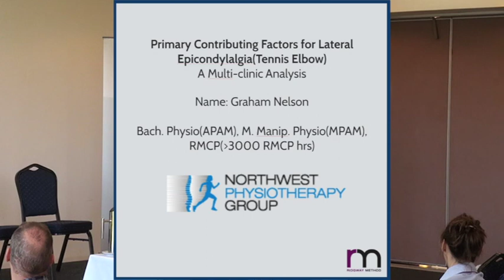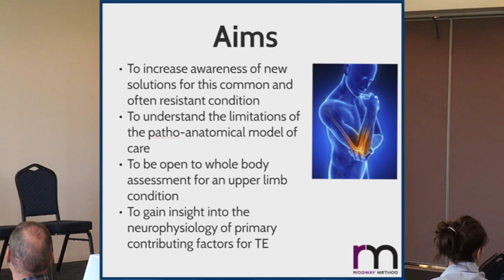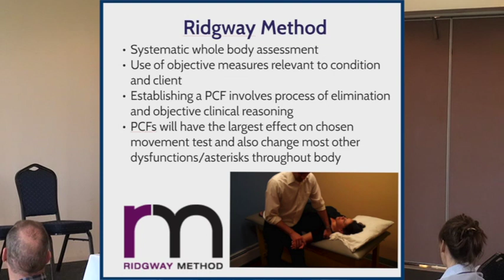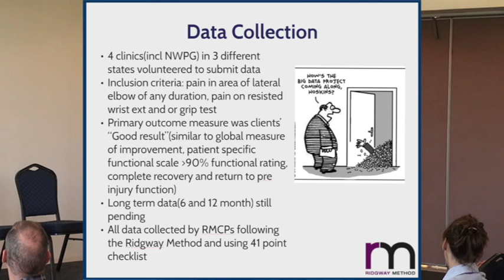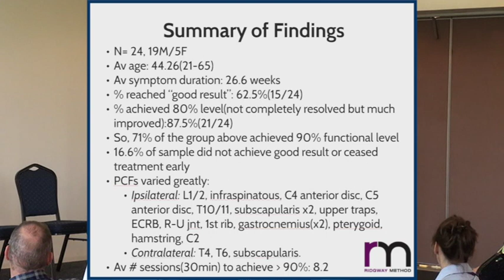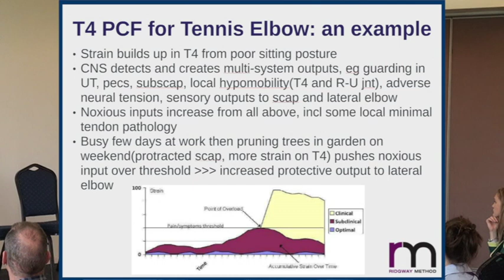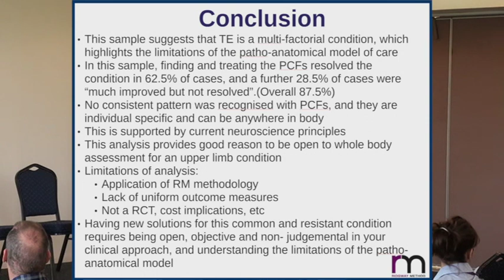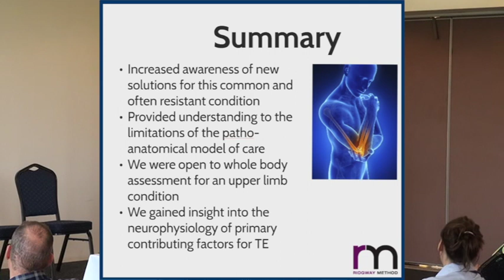Graham Nelson | New Solutions For Tennis Elbow